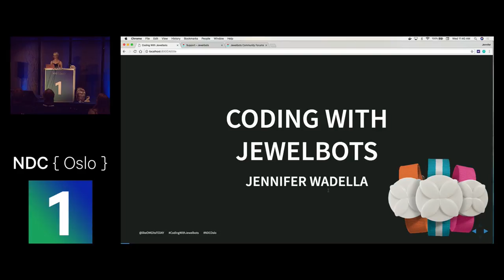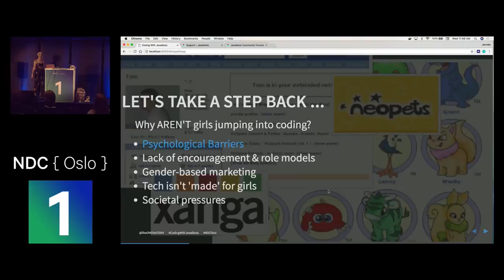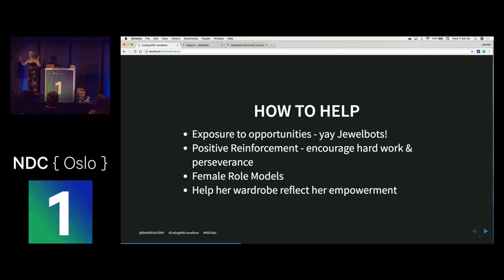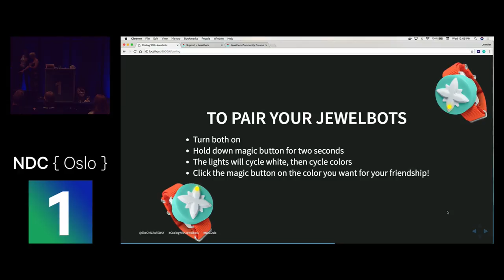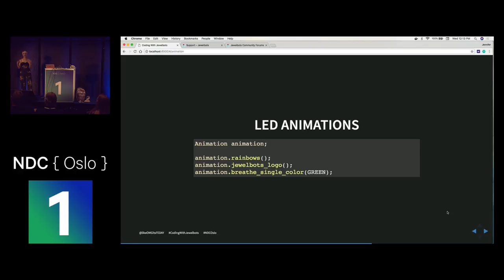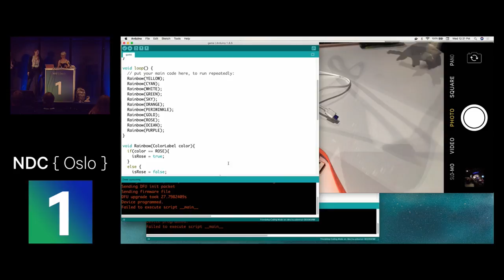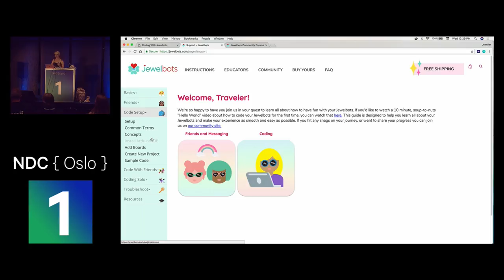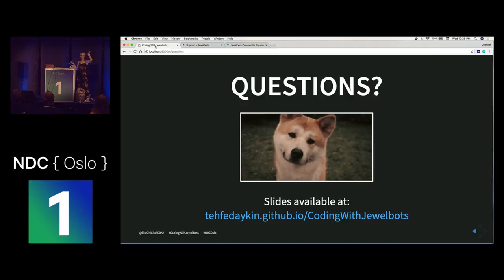Jewelbots: How to Get More Girls Coding! - Jennifer Wadella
Girls just wanna have fun … coding their own programmable jewelry! Jewelbots are the latest in wearable tech with a great feature - they allow you to write your own code.
This live demo of programming with jewelry hardware will walk you through setup, introduce you to the Jewelbots API, highlight fun projects, and talk through tips on teaching and encouraging young women in tech. Loops are easy to understand when accompanied by color coordinated led lights!